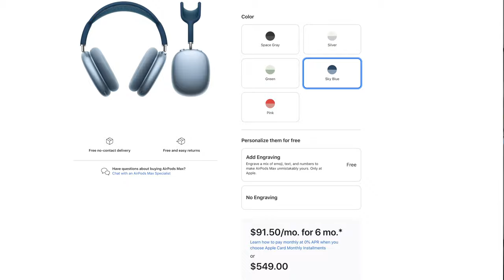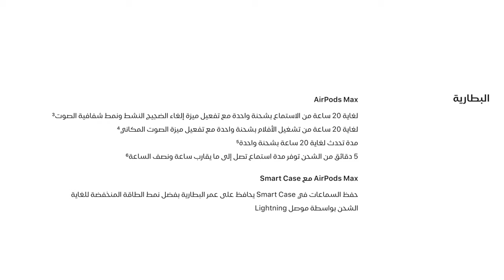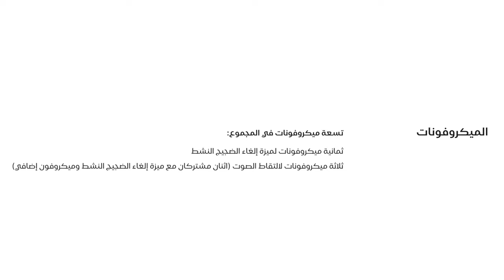مراجعة ال AirPods Max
حساب ديسكود

للحوالات الدوليه الآيبان
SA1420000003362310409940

رابط فيديو الخلفيات
ـ
قروب خلفيات للايباد
ـــــــــــــــــــــــــــ

انستغرام Instagram